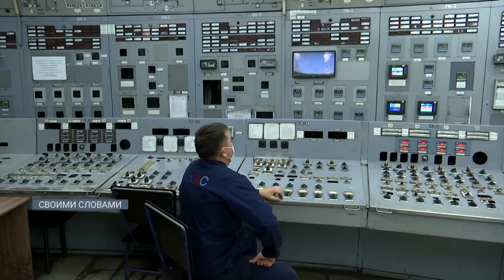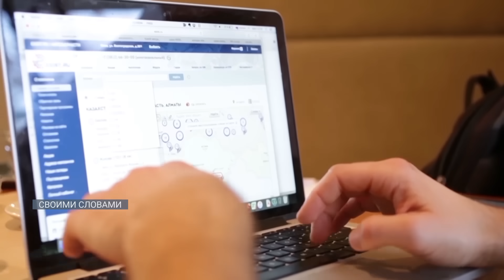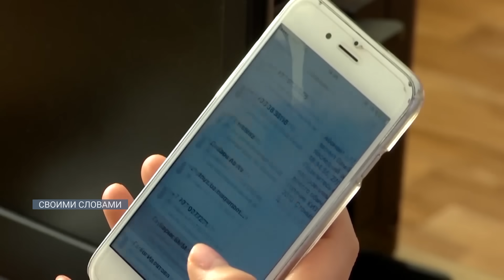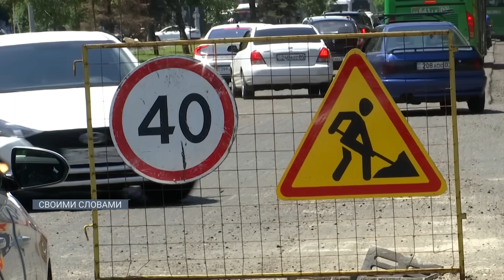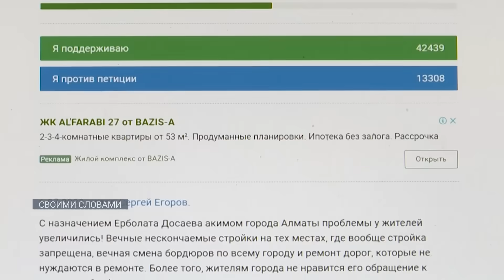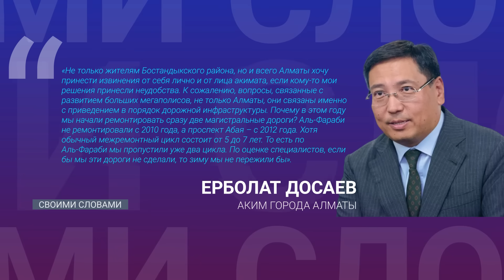Токаев поставил ультиматум акиму Астаны? Досаев извинился перед алматинцами / Своими словами 14.07.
Астана и Алматы – казалось бы, самые развитые города во всех смыслах. Но проблем там хватает и зачастую они самые банальные. Дефицит воды, перебои с теплом, бесконтрольная застройка, плохой интернет и сотовая связь – все эти претензии на днях озвучил Президент. Акиму Астаны он дал год, чтобы улучшить ситуацию. А вот главе Алматы пришлось извиняться перед людьми за огромные пробки из-за ремонта дорог. И хоть он ответил на претензии жителей, вопросы все равно остались